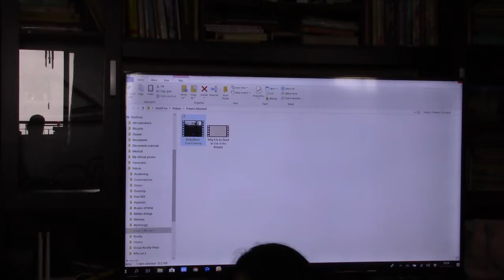Atmadarshana(Ramana Group)_Eng_Talk6_30Mar2019